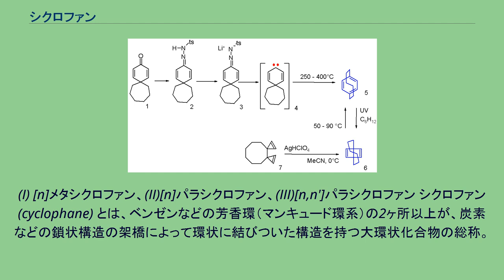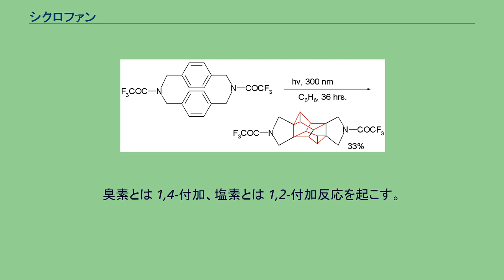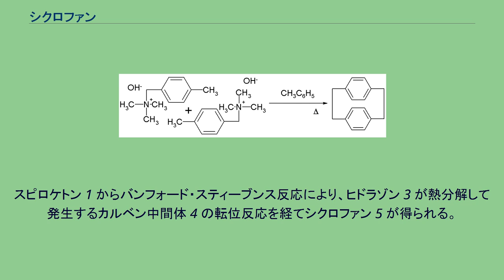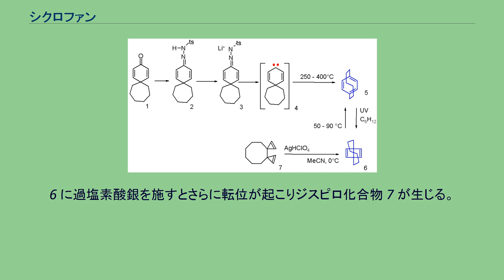シクロファン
図1 シクロファン。
(I) [n]メタシクロファン、(II)[n]パラシクロファン、(III)[n,n']パラシクロファン シクロファン (cyclophane) とは、ベンゼンなどの芳香環（マンキュード環系）の2ヶ所以上が、炭素などの鎖状構造の架橋によって環状に結びついた構造を持つ大環状化合物の総称。
多数の芳香環や架橋を含んだ複雑なかご状のシクロファンも知られる。
有機構造化学において、芳香環のひずみについて研究するための材料とされる。
天然化合物や医薬品にもシクロファン構造を持つものが存在する。
シクロファンの基本的な構造の例として [n]メタシクロファン（図1, I）、[n]パラシクロファン（II）、[n,n']パラシクロファン（III、図では n = n'）を挙げる。
接頭語の「メタ」「パラ」は、芳香環上で置換されている炭素の位置関係を示し、n は架橋部位の炭素数を示す。
図2 パラシクロファンの構造 [n]パラシクロファンのベンゼン環は舟型にひずんでいるが、芳香族性は示す。
n が小さくなるとベンゼン環のひずみはより大きくなり、平面からずれる。
X線結晶構造解析によるとパラシクロファンのベンゼン環は 20.5°平面からひずんでいる。
ベンジル位の炭素はさらに 20.2°はずれている。
ベンゼン環の炭素-炭素間の距離も、通常のベンゼンではすべて等しいのに比べ、パラシクロファンの場合では 39 pm の違いが生じる。
パラシクロファンはジエンのような反応性を示す。
臭素とは 1,4-付加、塩素とは 1,2-付加反応を起こす。
プロトンNMRスペクトルでは、パラシクロファンの芳香族プロトンは δ7.2 ppm 付近と、通常の芳香族プロトンのように脱遮蔽されている。
一方、架橋の中央にあるメチレン位のプロトンは強く遮蔽を受け、δ−0.5 ppm 付近、テトラメチルシランよりも高磁場側にシグナルが現れる。
すなわち、パラシクロファンのベンゼン環は芳香環に特徴的な反磁性的な環電流効果を保っていることが分かる。
図3にパラシクロファンの合成法を示す。
スピロケトン 1 からバンフォード・スティーブンス反応により、ヒドラゾン 3 が熱分解して発生するカルベン中間体 4 の転位反応を経てシクロファン 5 が得られる。
得られたパラシクロファンは光反応によりデュワーベンゼン 6 に変わる。
6 は熱反応で 5 に戻る。
6 に過塩素酸銀を施すとさらに転位が起こりジスピロ化合物 7 が生じる。
[n,n]パラシクロファンの中で最も研究対象とされてきたものは [2,2]パラシクロファンである。
[2,2]パラシクロファンは 1,6-ホフマン脱離によって合成される。